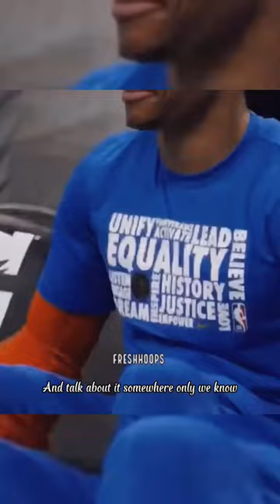Take me back☹️